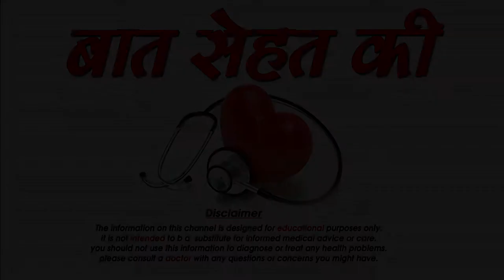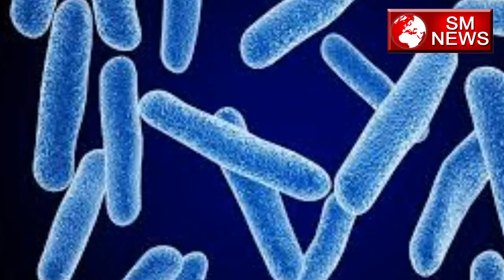गर्मियों के मौसम में कैसे रखे अपने बच्चो का ख्याल -garmiyon ke mosam me kese rakhe bacco